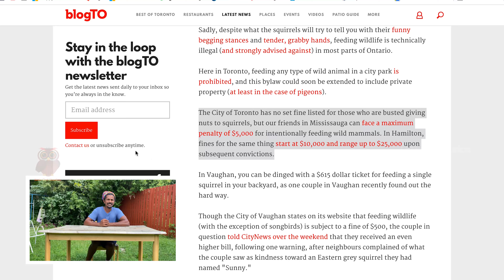Upto 25000 fine for doing this in Canada | இதை செய்தால் கனடாவில் 15 லட்சம் அபராதம்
There are few things that can warm a person's heart more than making friends with cute little forest critters, à la Snow White or Ace Ventura... and there is nothing on earth more effective than food in terms of winning said creatures over.

Sadly, despite what the squirrels will try to tell you with their funny begging stances and tender, grabby hands, feeding wildlife is technically illegal (and strongly advised against) in most parts of Ontario.

Here in Toronto, feeding any type of wild animal in a city park is prohibited, and this bylaw could soon be extended to include private property (at least in the case of pigeons).

The City of Toronto has no set fine listed for those who are busted giving nuts to squirrels, but our friends in Mississauga can face a maximum penalty of $5,000 for intentionally feeding wild mammals. In Hamilton, fines for the same thing start at $10,000 and range up to $25,000 upon subsequent convictions.